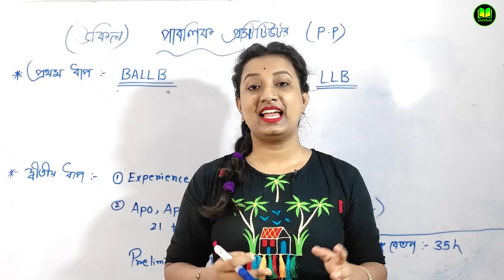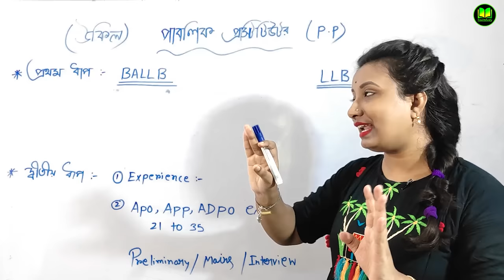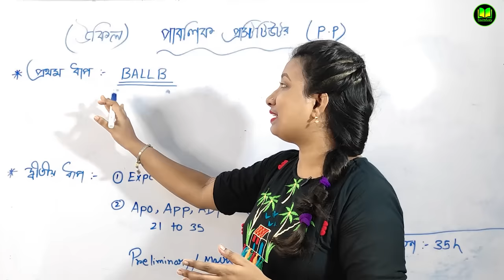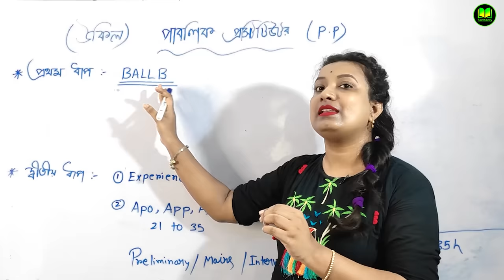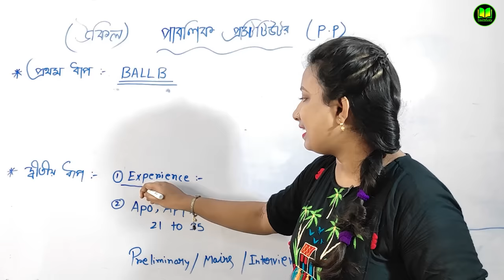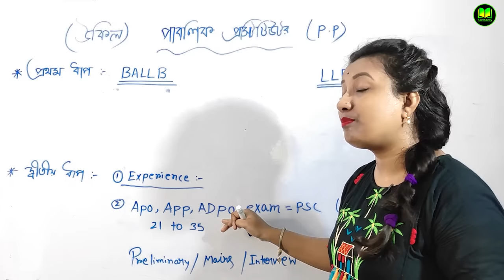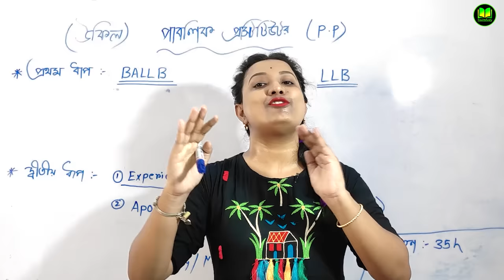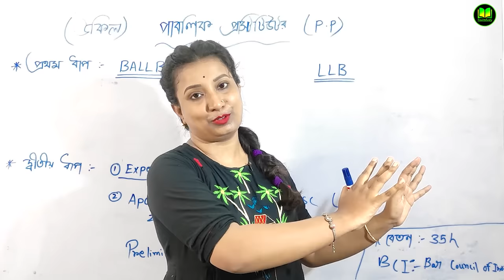How to Become a Lawyer in India | Lawyer Career {Full Details in Bengali}